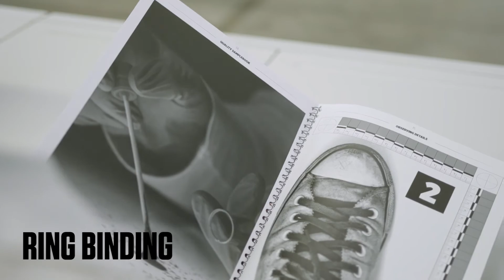Canon varioPRINT 140 series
The ultimate mid-production monochrome printer – with unrivaled reliability, rapid print speeds and outstanding image quality.